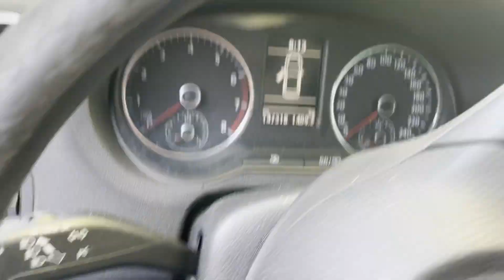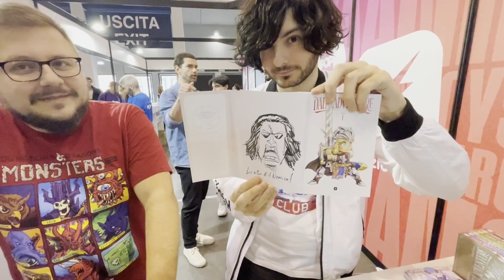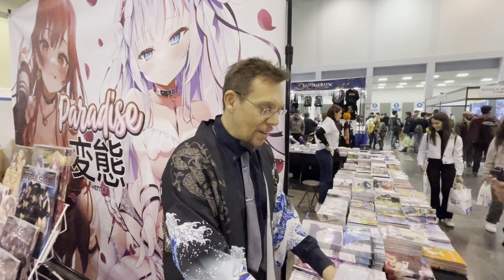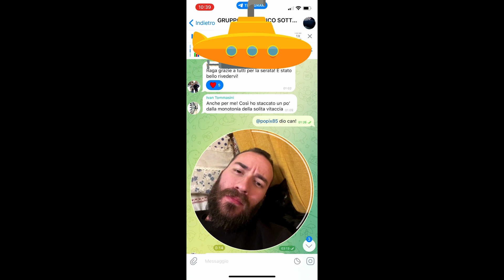ISLANDA Comics (PD) Vlog e acquisti manga - CIAO BRO! ON TOUR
Ciao gentaglia!!
Ecco un'altro Vlog a zonzo del canale!
Sempre per la pluripremiata rubrica "CIAO BRO! ON TOUR"
In questo vlog abbiamo presenti numerosi esponenti mondiali del panorama fumettistico Italiano. Con me questa volta abbiamo l'irreprensibile MicheleMari86, Popix - Nerd in Viaggio, Leonardo ed Alessadro autori e disegnatori di Dada Adventure.

Oggi vi mostro quindi la giornata passata al Be Comics di Padova (ISLANDA) con tutti i meravigliosissimi amici!

Fatemi sapere se ci siete stati pure voi e cosa vi è piaciuto di più della fiera! E soprattutto dove avete speso i vostri soldi!!!

Ci vediamo al prossimo episodio! (Si potrebbe tornare a far da mangiare!)

BACI STELLARI